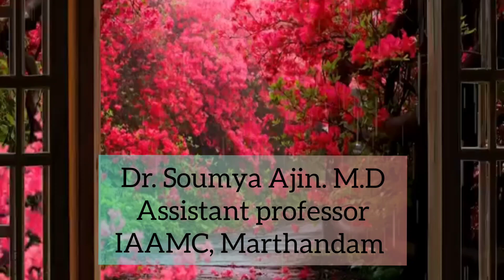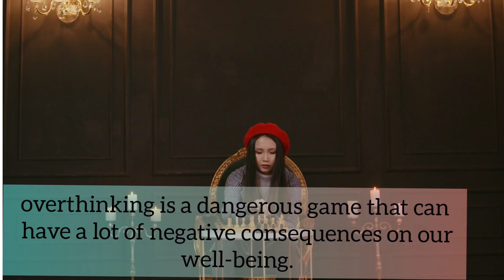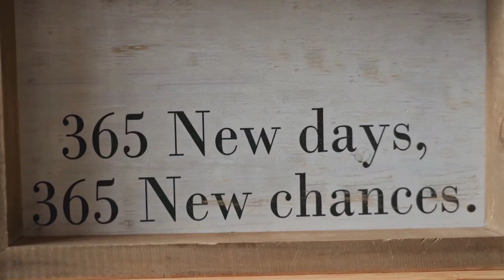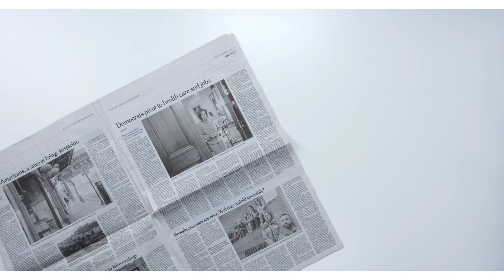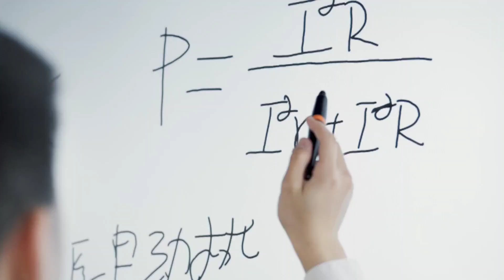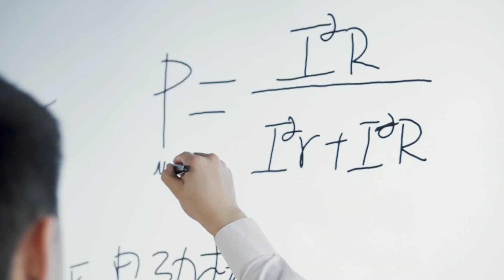Law of Attraction in Study